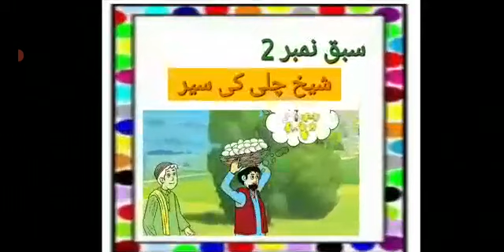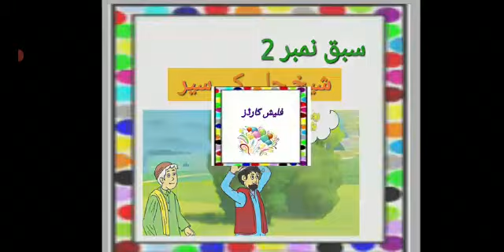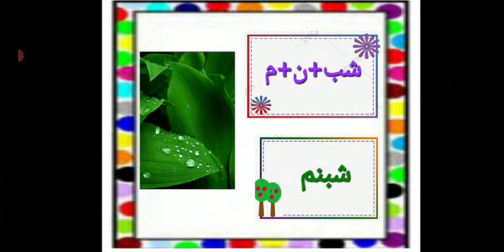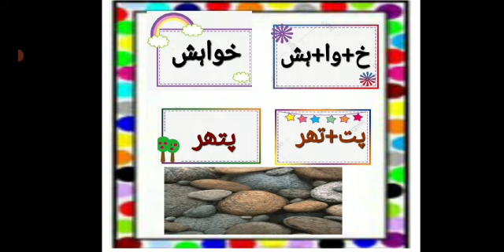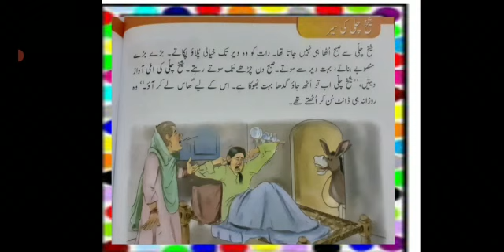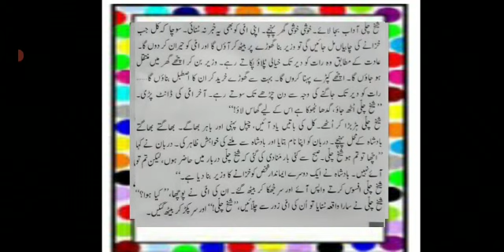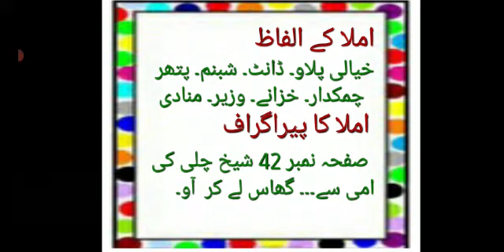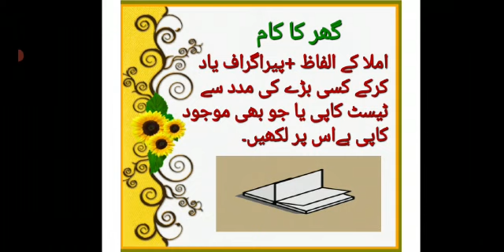Class 3,Urdu Lec no 16 شیخ چلی کی سیر May 24th Monday